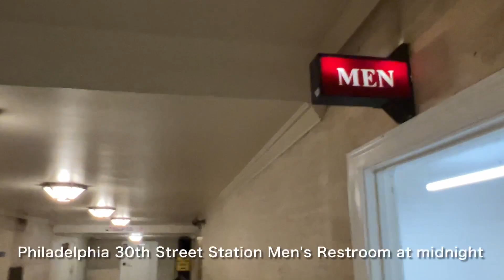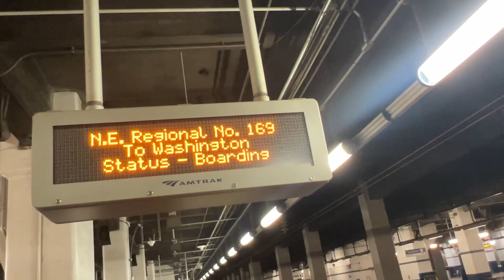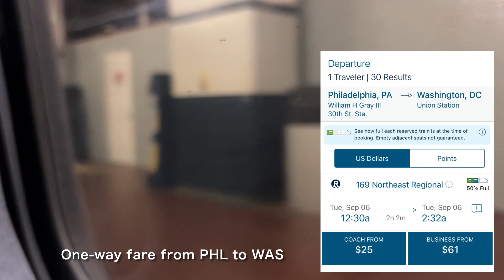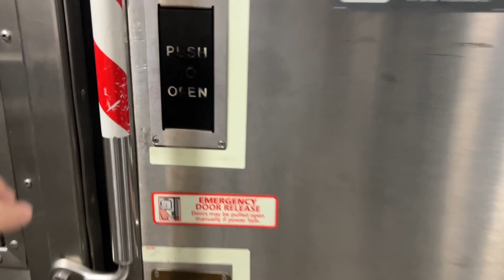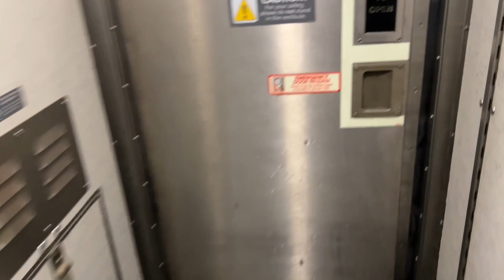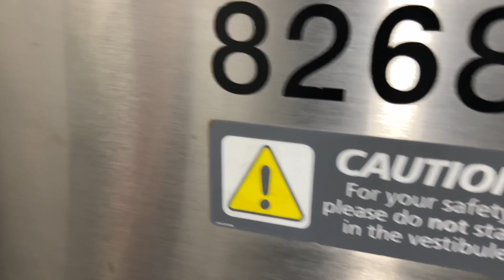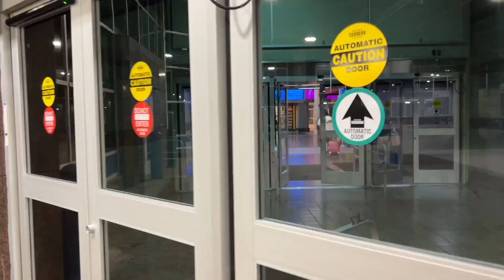[ Amtrak Train Ride ] Not overnight train, but arrives at 2:30AM Washington DC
Southbound Amtrak Northeast Regional 169 from Philadelphia, Pennsylvania 30th Street Station to Washington DC Union Station (September 6, 2022)

[Train Information]
Date: September 6, 2022
Train: Amtrak NE Regional 169
Depart: Philadelphia, PA 12:30am Eastern Time
Arrive: Washington, DC 2:32am Eastern Time
Distance: 135 miles (217 km)
Duration: 2 hour 2 minutes
Fleet: Amfleet I (Business, Coach and Cafe)

[Chapters]
00:00 Philadelphia 30th Street Station at Midnight
02:06 Amtrak NE Regional 169
05:24 Amtrak Wilmington, Delaware Station
06:53 Interior Walkthrough (Amfleet I single-level cars)
10:08 Amtrak Baltimore, Maryland Station
12:15 Amtrak BWI Airport Station
13:19 Amtrak Washington DC Union Station
14:56 Amtrak NE Regional 169 Train Consist
17:46 Washington DC Union Station 2:30AM